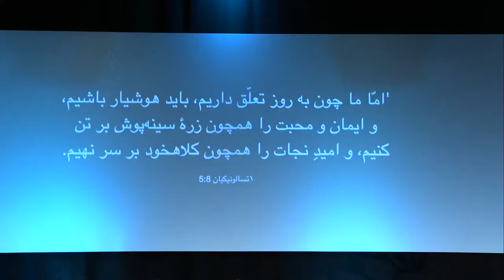22-11-2020جلسه عبادتی پرستشی یکشنبه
سخنران : wim van de kar